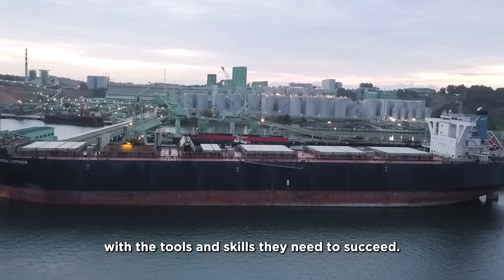Dirgahayu Republik Indonesia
Selamat HUT Republik Indonesia ke 77!

Mari terus berkarya melalui hasil kebun kelapa sawit yang berkelanjutan dan menjadi kebanggaan Tanah Air.

Mari Pulih Lebih Cepat Bangkit Lebih Kuat.

Merdeka!

Asian Agri adalah salah satu perusahaan swasta nasional terkemuka di Indonesia yang memproduksi minyak sawit mentah yang dihasilkan melalui perkebunan yang dikelola secara berkelanjutan. Berdiri sejak tahun 1979, Asian Agri saat ini telah berkembang menjadi salah satu perusahaan kelapa sawit terbesar di Asia yang mengelola perkebunan kelapa sawit seluas 100.000 hektar di Sumatera Utara, Riau dan Jambi, serta didukung oleh 25.000 orang karyawan yang bergabung dan berkembang bersama perusahaan.

Happy 77th Indonesian Independence Day

Let's continue to work through the results of sustainable palm oil plantations and become the pride of the country.

Let's Recover Faster Rise Stronger

Asian Agri is one of the leading palm oil producers in Indonesia, employing 25,000 people and partnering with 29,000 smallholder families. Governed by a strict sustainability policy, Asian Agri manages 100,000 hectares of land and partners with smallholders responsible for an additional 60,000.